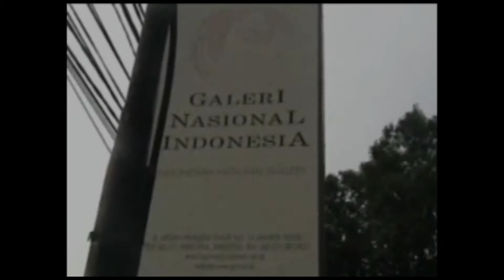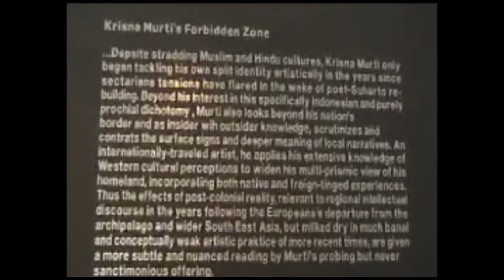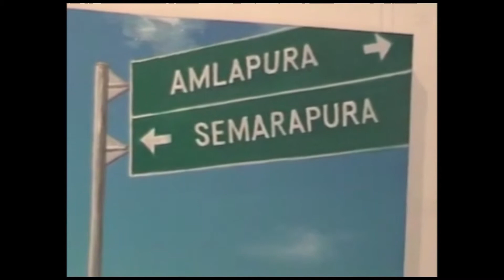Pameran Krisna Murti 'Forbidden Zone'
13 - 20 April 2008